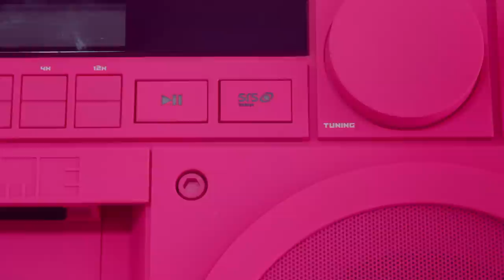Rykka - Map Inside (Official)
From their album, "Kodiak" released in 2013